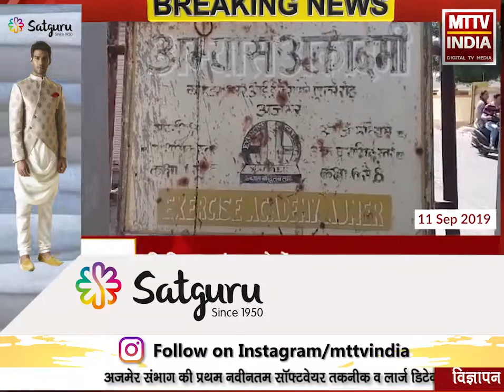AJMER NEWS | क्रिश्चियन गंज थाना क्षेत्र में अभ्यास अकादमी में हुई चोरी की वारदात | MTTV INDIA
क्रिश्चियन गंज थाना क्षेत्र में अभ्यास अकादमी में हुई चोरी की वारदात

चोरों ने 15 से 16 हजार कैश किया चोरी

क्रिश्चियन गंज थाने में कराया मामला दर्ज